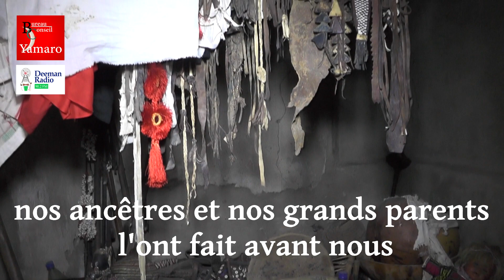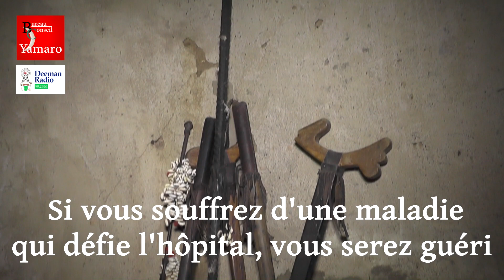La divinité "Buka Kaabu" du quartier Gah de Parakou racontée par Abdoulaye Mama Gogué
Le Buka Kaabu est une divinité héritée du pays manding, aujourd'hui implantée partout en pays baatonou. A Parakou, au quartier Gah, cette divinité a été implantée par Bouyon Soro, un célèbre dame aux pouvoirs mystiques qui rendu le quartier célèbre, et à qui l'on attribue la fondation.